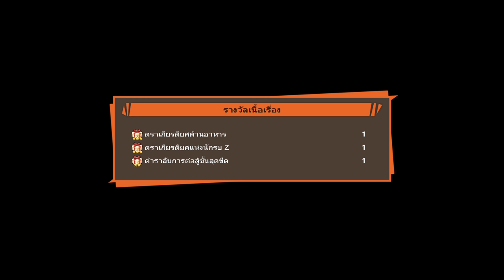นับถอยหลังสู่การล่มสลาย! จอมมารบูกลายร่าง │DRAGON BALL Z: KAKAROT #27